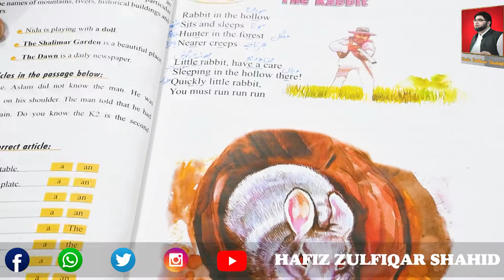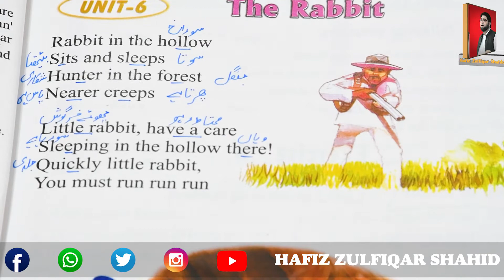Grade 3 | NEW WORLD OF ENGLISH 3 | Unit 6 Page 29 The Rabbit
Grade 3
NEW WORLD OF ENGLISH 3
Unit 6
Page 29
The Rabbit